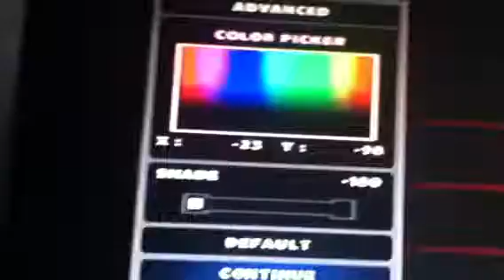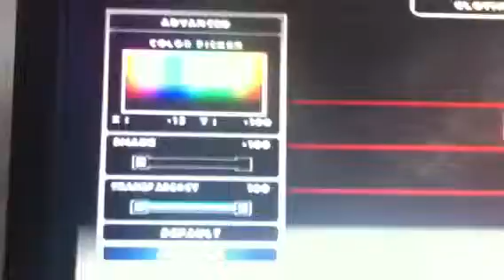Victoria (wwe)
This is the outfit she wore when she fighter in Mickie James first match